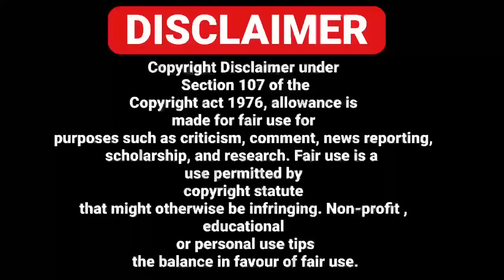30/10 ITALIAN NEWS IN PUNJABI - PUNJABI AMICI CHANNEL - ITALY PUNJABI NEWS CHANNEL